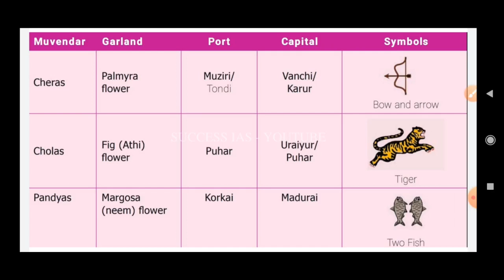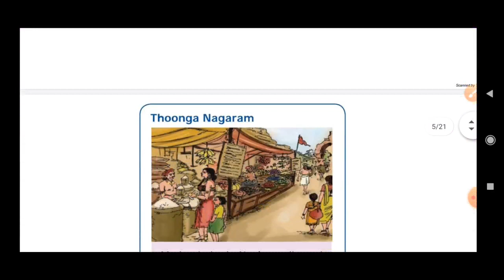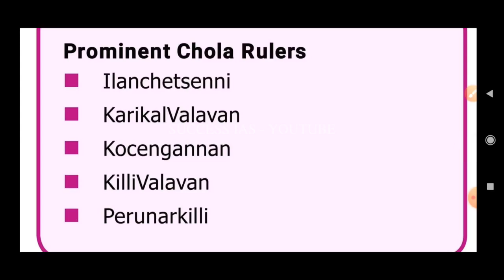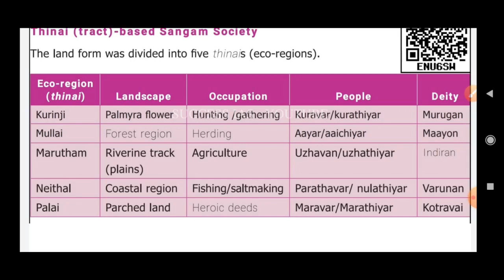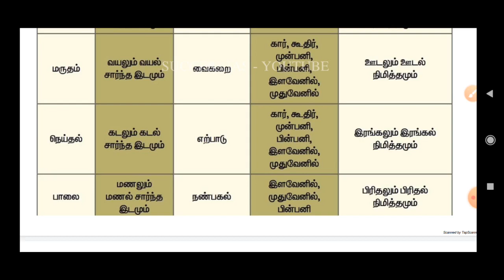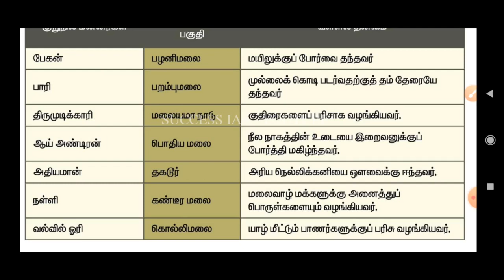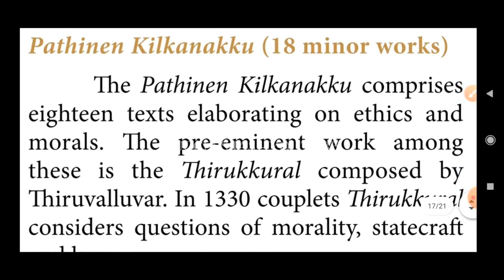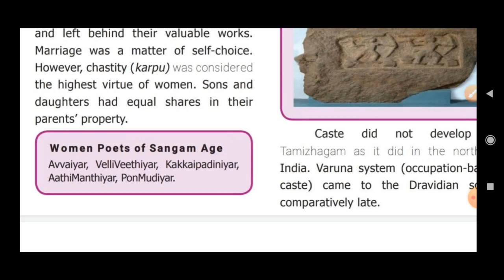UNIT 8 - Important Facts TNPSC|Tamil Society|Sangam Age|Unit 8 - Tamil Society - Sangam Literature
This video is about TNPSC Unit 8 Tamil Society and Sangam Age. These are important topics in Unit 8 for TNPSC Group 1, group 2 Exams. This will be a quick revision for TNPSC exam.